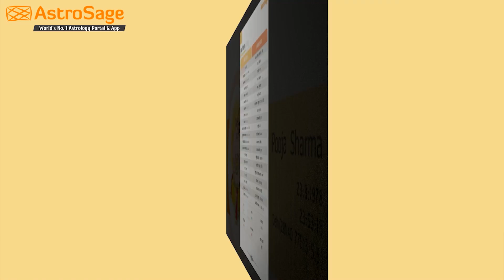Aaj Ka Rashifal | 30 August 2020 | आज का राशिफल | Rashi Bhavishya ।Horoscope Today | DainikRashifal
Aaj Ka Rashifal | 30 August 2020 | आज का राशिफल | Rashi Bhavishya | Horoscope Today | Dainik Rashifal